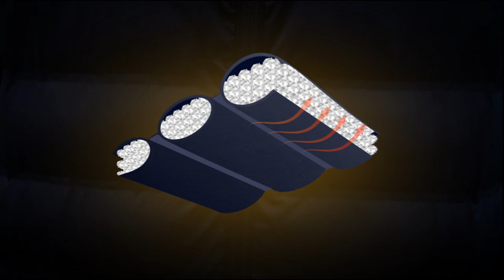Portwest X3 Ultrasonic Tunnel Jacket - S546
PORTWEST X3 - OUTDOOR PERFORMANCE RAINWEAR
This range uses the latest in heat sealing technology. The baffle lines are welded onto the fabric & the wadding fibres are filled evenly into each section.
- The Ultrasonic welding process ensures waterproof seams.
- No risk of the filling migrating as the fibres cannot move between the welded baffle lines
- Even fibre distribution ensures maximum wearer comfort.
- Wind protection is optimised as outer fabric has no stitch punctures.